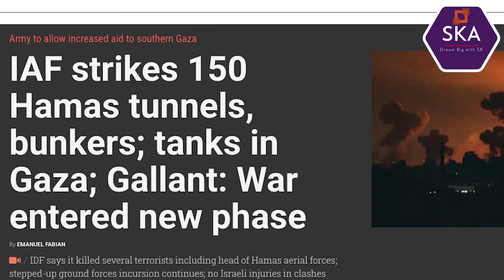அஞ்சும் அரபு நாடுகள் | Next Attack on Turkey| Israel Snubs UNO| Israel's GAZA Invasion | TAMIL | SKA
Unveil the shocking revelations behind the scenes in Gaza! Arab and Western officials confirm to The New York Times that Hamas hoards vital supplies, denying Gaza's residents access to food and fuel. This gripping report exposes the alleged stockpiling by the terror group, echoing Israeli claims. Explore the secretive tunnels where Hamas reportedly amasses fuel for military use, leaving essential resources out of reach for those in desperate need. Get the full scoop on this unfolding crisis and its impact. Stay informed. Stay engaged.
We will also be discussing:
- Arab, Western officials agree Hamas is keeping Gaza food, fuel for itself – NY Times
- Arab and Western officials told The New York Times over the weekend that Hamas is stockpiling food and fuel in the Gaza Strip, keeping it from residents who are in desperate need.
- The comments back up similar Israeli assertions.
- The officials told the paper Friday that the terror group has amassed stores in its vast network of tunnels.
- The unnamed sources said Hamas has hundreds of thousands of gallons of fuel, which it is using to power rockets, vehicles and other military uses, as well as stockpiles of water, medicine and food.
- UN resolution urging immediate Gaza ceasefire passes with overwhelming majority
- ‘New phase’ of war: IDF steps up ops in Gaza amid rocket fire; missiles from Lebanon
- Rocket sirens heard in kibbutz near Gaza border
- Palestinians claim Israeli tanks exchanging fire with gunmen inside Gaza
- FM Cohen says Israel to reassess ties with Turkey due to ‘harsh’ criticism over Gaza war
- Netanyahu to hold first press conference since October 7 massacres
- Rockets strike central cities of Kiryat Ono and Holon; no reports of injuries
- IAF strikes 150 Hamas tunnels, bunkers; tanks in Gaza; Gallant: War entered new phase
- Israeli ground forces ‘expanding’ activity inside Gaza, ramping up airstrikes — IDF
- Hamas said to tell Moscow it’s looking for 8 Russians among hostages, will free them
- Israel dismisses ‘rumors’ of progress in indirect hostage negotiations with Hamas
- If ground invasion comes, combat in Gaza’s cities will be a bloody grind
- IDF strikes Hezbollah sites in Lebanon after fresh missile, rocket attacks